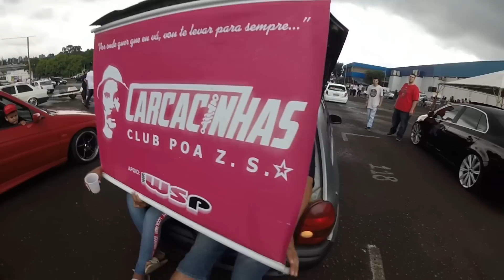NUNCA MECHA COM UMA MULHER QUE TEM CARRO BAIXO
✔ OBSERVAÇÃO:
O reenvio deste conteúdo ao YouTube, sem autorização legal poderá lhe trazer problemas com direitos autorais e